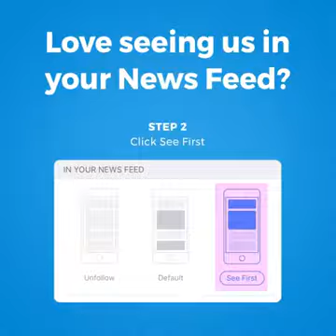Innovation for blind